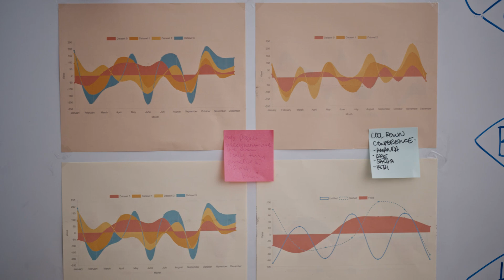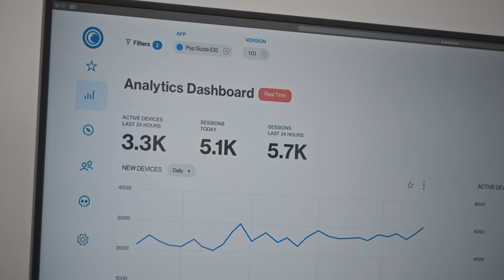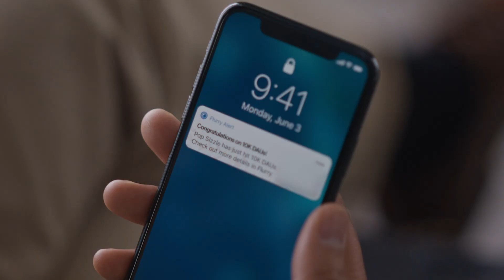Flurry Analytics: Unlock App Growth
Learn more about how Flurry Analytics can unlock your app's growth potential

Since 2008, Flurry Analytics has helped millions of app developers build mobile apps for billions of users. Flurry empowers product, development and growth experts to build better apps that users love. Easily track app installs, active users, sessions, and much more. Flurry Analytics is free of charge, including data export and on-demand queries. Integrating our lightweight SDK is easy and takes about 5 minutes.